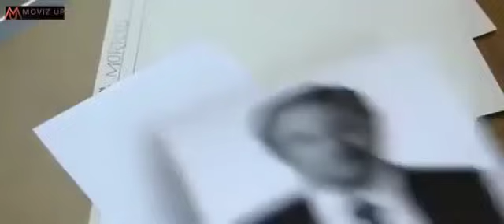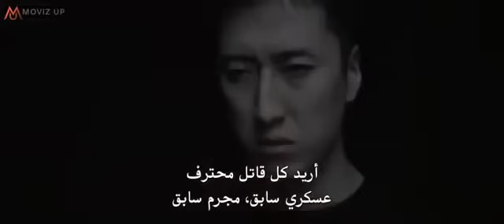فيلم جديد اكشن روسي خطير | مترجم بجودة عالية (HD) ايجي بست ( ادعمنا بمشاركة ) 2022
*** اشتراك معنا في القناة لمشاهدة المزيد من احدث افلام اكشن جديدة مترجمة وبجودة عالية

(4K - HD) مجانا *** قصة الفيلم : حركة مغامرات، وعصابات وجرائم، وحروب، وسيّارات فائقة السرعة... مع هذه الأفلام نضمن لك تجربة مُشاهدة مُثيرة. افلام اكشن جديدة افلام اكشن جديدة 2022 افلام اكشن جديدة مترجمة افلام اكشن جديدة أون لاين افلام اكشن جديدة ايجي بست افلام اكشن جديدة حصريآ افلام اكشن جديدة على Netflix افلام اكشن مترجمة عربي افلام اكشن مترجمة أون لاين افلام اكشن مترجمة ايجي بست افلام اكشن مترجمة 2022 افلام اكشن روسية مترجمة افلام اكشن اجنبية مترجمة افلام اكشن Action Movies افلام اكشن مغامرات افلام اكشن قتال السجون افلام اكشن فنون قتالية افلام اكشن حماسية افلام اكشن ممتعة افلام اكشن 2020 افلام اكشن HD افلام اكشن بجودة 4K افلام اكشن موفيز لاند افلام اكشن مدبلجة عربي افلام اكشن حصرية افلام اكشن EgyBest افلام اجنبية جديدة افلام اجنبية مترجمة افلام اجنبي اون لاين افلام جديدة New Movies افلام رعب جديدة افلام الرعب مترجمة افضل افلام الرعب افضل افلام اكشن افضل 10 افلام اكشن افضل افلام السجون افضل افلام القتال افضل افلام المغامرات افضل افلام العصابات افضل افلام المافيا الروسية افضل مواقع افلام اجنبية

الجزائرية